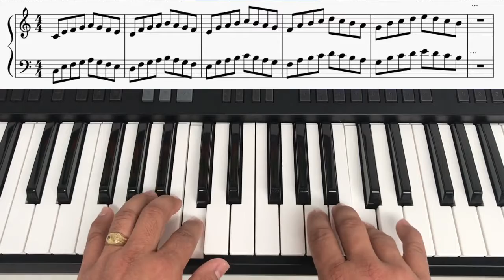HANON Ejercicio No 1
Vídeo de iniciación en la técnica pianística